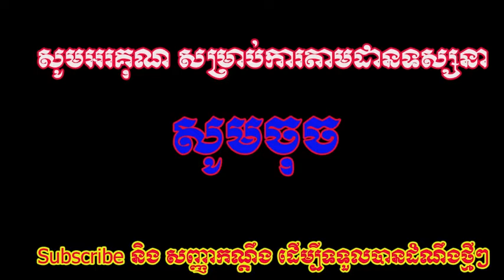អុញនោះ! ស្រីម្នាក់ ចេLove Riya ចេញមកបកស្រាយហើយ